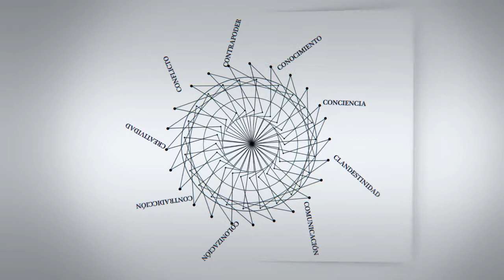C - Entrevistas | John Dinges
C - Entrevistas | John Dinges: "Cuando los monopolios cierran la puerta a la creación de nuevos medios se daña la democracia"

John Dinges, Estados Unidos. Profesor de la Universidad de Columbia. Fue corresponsal especial para Time, Washington Post y ABC Radio en Chile y co-fundador del Centro de Investigación e Información Periodística (CIPER) en Santiago de Chile.
Entrevista realizada en el congreso de la LASA, la Latin American Studies Association, celebrado en Chicago en mayo de 2014.